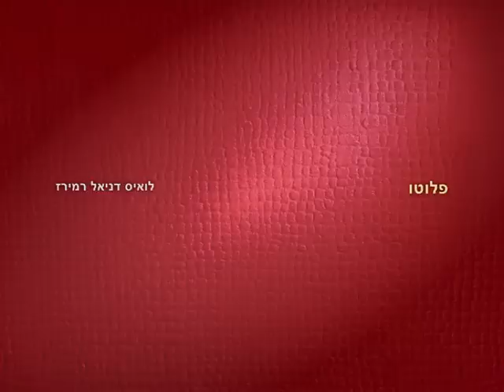קטעים עם מיקי והחבר'ה: כלב הצלה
הצטרפו אלינו אל ההפתקאה של שני הכלבים, פלוטו וחברו כלב הים, שמתשעשעים להם יחד עם החבית האדומה, משחק שהופך להיות מדאיג לרגע קט...לעוד הרבה קטעים מצחיקים ועדכונים בקרו אותנו בעמוד הפייסבוק של ערוץ דיסני ובאתר שלנו